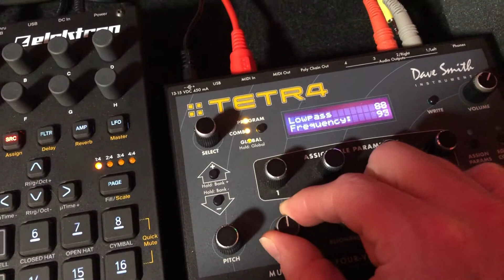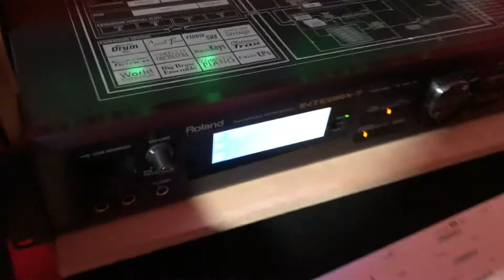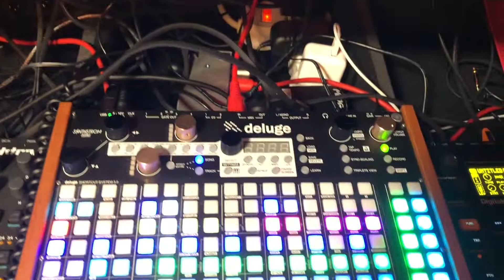Jam: Novation Summit, Minitaur, Tetra, Digitakt, Deluge, Neutron, Integra7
First Jam in my new studio layout. Moved everything to make it functional and make some more room for a mystery upcoming potential item.

So this was just a basic jam using about half of the gear as I'm still wiring up some of the midi. It starts with Minitaur, which I re-purchased on a friendly trial which will likely stick. I just kept thinking about it as the solid foundation of my sound, and the filter has a real nice dirt/fuzz/teeth to it. Doubling the bass line is the Tetra for an upper-end to the bass and a little stereo field.

Neutron is next as a wacked out lead. Doing things patching the lfo to the Shape of Osc2. Drums and Samples by Digitakt - I like how the compressor sounds and will continue to use it for more hands on sample mangling.

Obviously Deluge is sequencing it all. (maybe not obvious to new visitors). Roland Integra7 does a nice sharp pad/poly. Then Deluge plays an Arpeggiated synth.

Finally, I have climbed the mountain and am at the Summit by Novation. This is a self made patch inspired by the OB6 which I referenced to make this but had to let go.